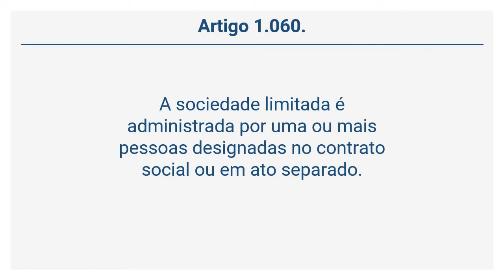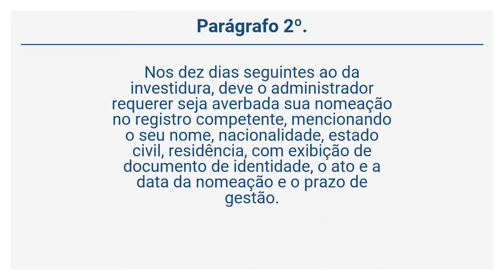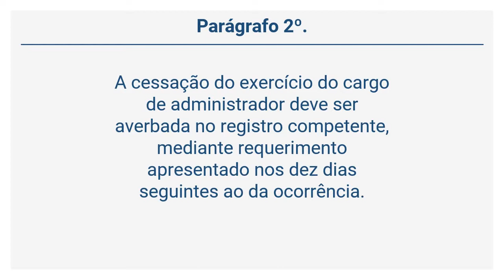Lei 10.406/02 – Código Civil - Da Administração (Arts. 1060 a 1065)